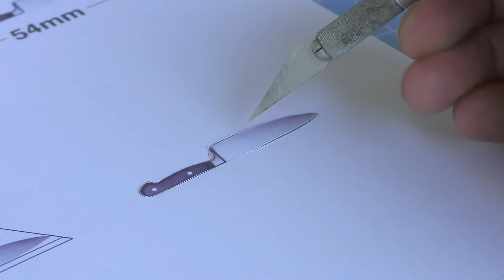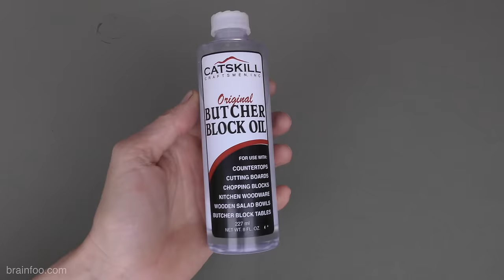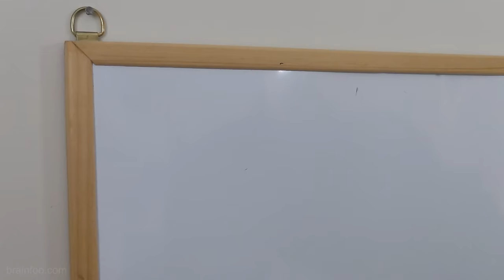Made Perfect - with DIAMONDS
Sorry but website with templates and plans is now down thanks to hackers and running costs.

In this project we try to make a perfect miniature replica of a Chefs kitchen knife out of a tungsten carbide  box cutter. Note - I chose this Tungsten carbide box cutter as my template steel as it had the best quality steel I could find, not because the whole blade is Tungsten Carbide!

Track 1: Song: Niya - A Deliverance

Track 2: Song: Ikson - Late

WARNING!!!